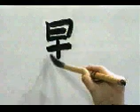El orden al escribir los trazos de este KANJI | GAMBATEANDO - Japones Para Todos con Teshimide 深い日本語